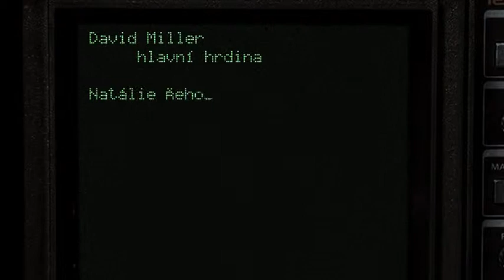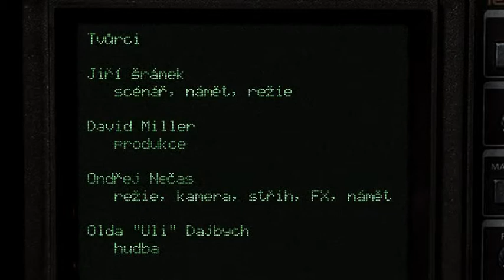Frostopunkto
Hrají: David Miller, Natálie Řehořová, Jiří Šrámek, Kristýna Bartošová, Petr Pospíchal, Jan Dobrovolný, David Polák, Ondřej Pěchota, Vojtěch Miller, Petr Polák, Jana Jahodová, Tomáš Vavřička, Tomáš Polák, Marian Papuk, Petr Maršík, Anna Fišerová, Jiří Souček, Eliška Šupová, Eva Krkavcová, David Světlík, Eva Sýkorová, Cyril Šup, Andrea Hauerová, Adéla Fialová, Michal Krkavec, Jakub Jurenka, Ondřej Nečas, Igor Kakljugin, Jiří „Bobby" Souček

 Tvůrci: Ondřej Nečas (režie, kamera, střih, FX, námět), Jiří Šrámek (scénář, režie, námět), David Miller (produkce), Olda „Uli" Dajbych (hudba), David Nečas (kamera 2)